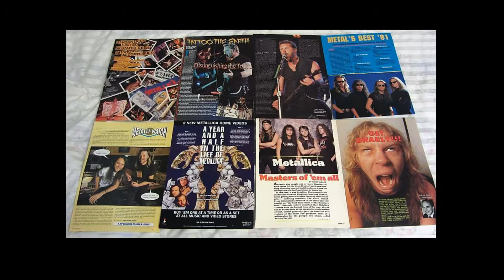METALLICA 1984 - 1996 Posters